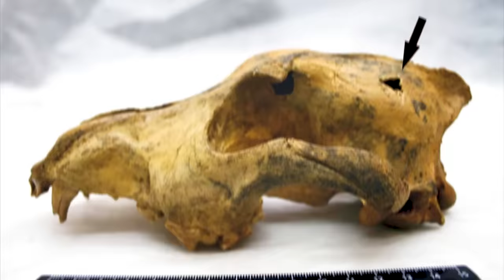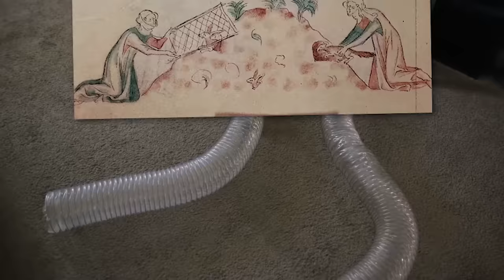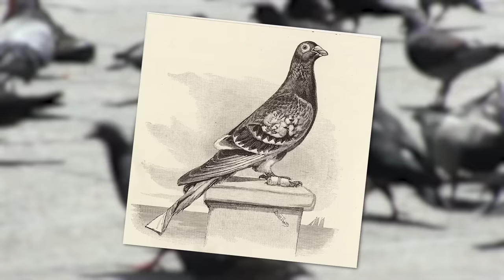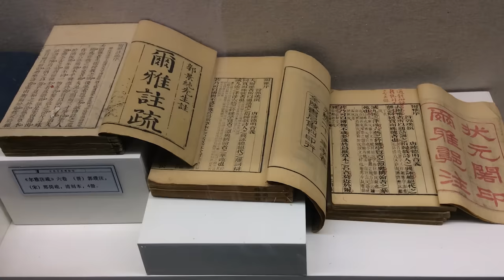The Geography of Pets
Just like our livestock, the animals we choose to bring into our homes and families all have stories of their own, reaching back thousands of years and spanning almost every continent. Join me as I explore the origins of all of our best friends!

Be sure to watch out for two special pet cameos, first one is mine, the second one is another youtuber's.